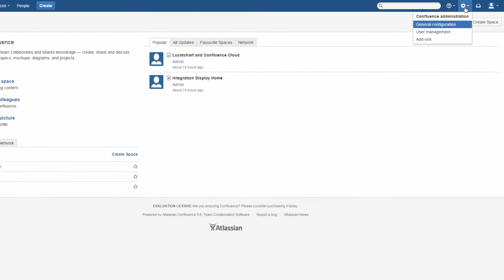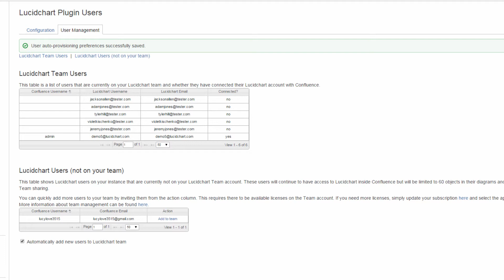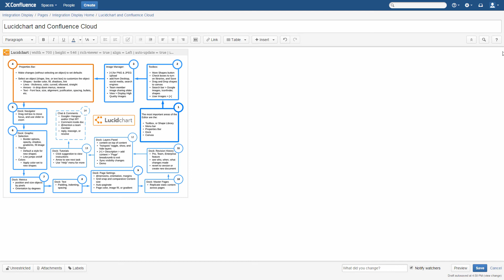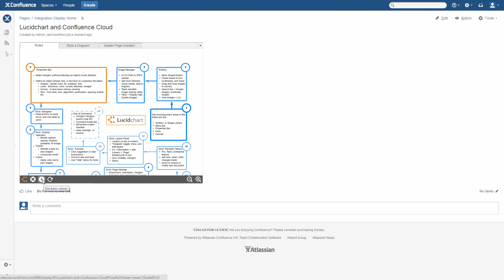Lucidchart for Confluence Server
Lucidchart is the web's leading diagramming and visualization application. With this intuitive, cloud-based solution, anyone can learn to think visually and collaborate in real time while building flowcharts, mockups, UML diagrams, and more. Lucidchart is utilized in over 175 countries by more than 7 million users, including Comcast, NASA, Netflix, Target and Xerox.

Watch this video to get started with Lucidchart for Confluence Server. Log in to your Confluence instance as an admin and open the administrative menu. Click 'Add-ons' and scroll to
'Find new add-ons' on the left. Search the marketplace for Lucidchart and click 'Install.' Wait for the download and close the dialog. After installing you'll need to click 'Manage' and 'Configure' to grant Lucidchart access to Confluence. On this page, you should see fields for an API key and secret pair. Click the link to go to your Lucidchart Team Management page and click the gray 'Manage Confluence' button. If you do not have a Confluence key and secret, press the 'Generate New API Key Pair' button to obtain one. Copy the API key and secret and paste into provided field. If you want users to interact with a live Lucidchart document, check 'Default to Rich Lucidchart Viewer' and 'Save.' After configuring, click the 'User Management' tab. You should see two tables. Use the information in these tables to determine which Lucidchart team users are connected to Confluence and which Lucidchart users have connected their accounts to this Confluence instance but are not on your team. Click the blue 'Add to team' link to start managing these users. Then elect to 'Automatically add new users to your Lucidchart team.' This requires available licenses on the team account. If you don't have a license free, click the blue link to go to your Lucidchart team management page and reassigned licenses or visit your Lucidchart 'Subscription Level' page to upgrade to the next license tier. Now you're ready to use the add-on. Open a page,  click 'Tools,' and then click 'Add Lucidchart Diagram.'  Or click 'Edit,' then 'Insert,' and then 'Add Lucidchart Diagram.' A Lucidchart window will open to the documents list. You can create a new document or select a document. Just double-click or click the gray 'Insert' button to add the diagram to the page. If you decide you want to make changes to the diagram before inserting, click 'Edit' and you'll be redirected to the Lucidchart editor. When you're finished editing, 'Return to Confluence' in the top right corner. If you want to change characteristics of the viewer, click 'Properties' and enter changes in width, height, alignment, update method, visible page range, or viewer type. Save your changes, click the blue 'Save' button, and your diagram will load to the Confluence page. If you enable the rich viewer during configuration, the diagram will load in a dynamic viewer which lets you zoom, pan, switch between pages,
and show interactivity that you have built into the diagram. Click the Lucidchart molecule to visit Lucidchart externally, the down arrow icon to use the static basic viewer, and the cycle icon to update
to latest version of this diagram. Now you've integrated Lucidchart with your Confluence Server instance.